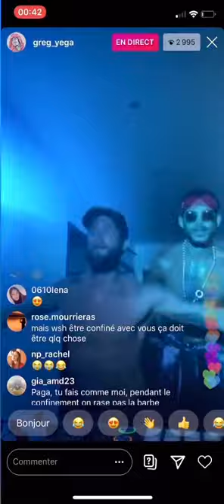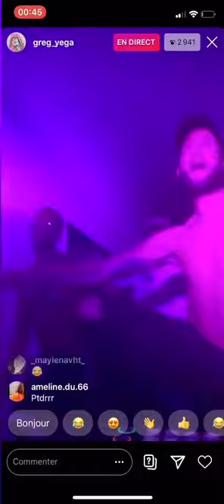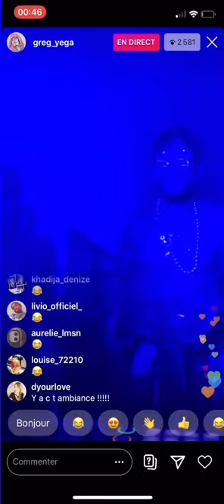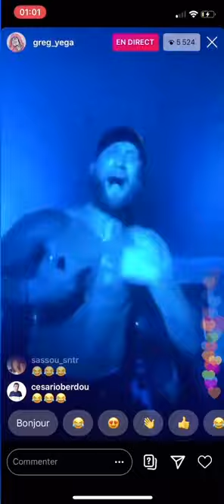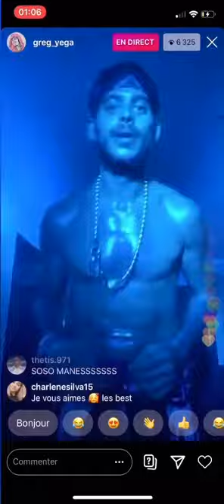Greg et Paga, live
Paga, le dj et Greg qui danse. Live instagram des marseillais